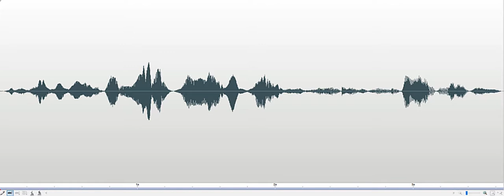How many of you are here with us Marvel Museum Investigation 2018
Spirit box response to Investigator asking, "How many of you are here with us?" Voice responds, "All of me." Recorded at the Telephone Museum at the Marvel Carriage Museum in Georgetown, Delaware, on October 25, 2018.